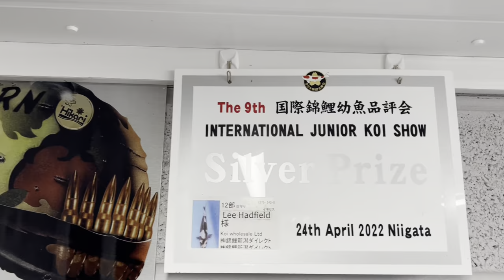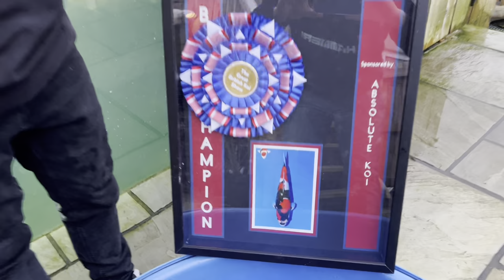THE BEST KOI POND *visit* EVER..THE BEST KOI IN THE WHOLE OF THE UK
Words cannot explain how truly amazing some of these Koi you will see in. This video truly are so I took a trip to Wales to see my friend Lee Koi soldier. He runs his own YouTube channel. Funny and definitely worth taking a look after you’ve seen this video.